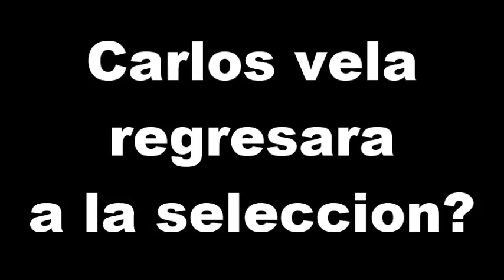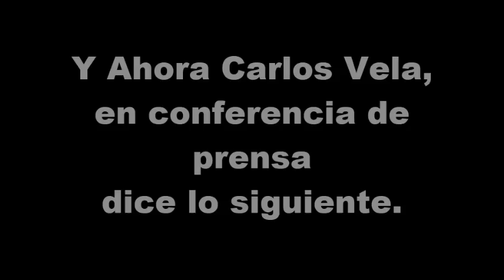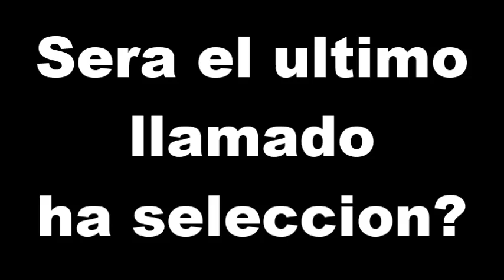Carlos Vela ¿Regresara A La Seleccion Mexicana? Miguel Herrera 2014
ME GUSTA SI ESTAS ENFADADO.